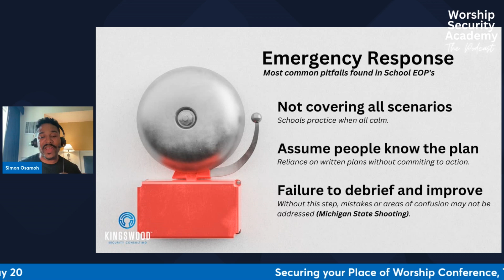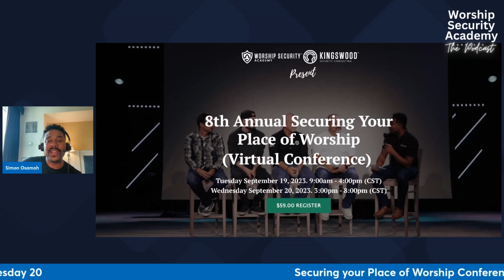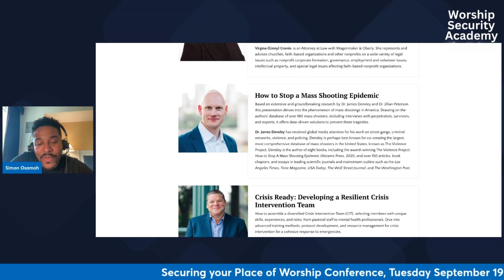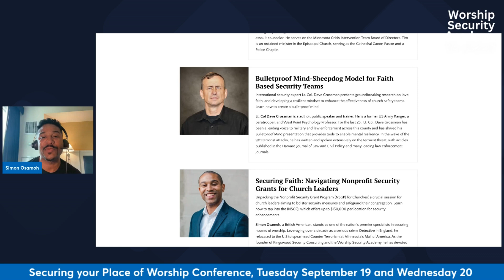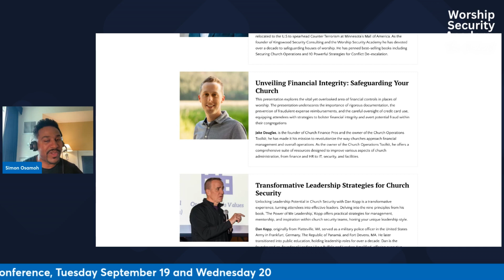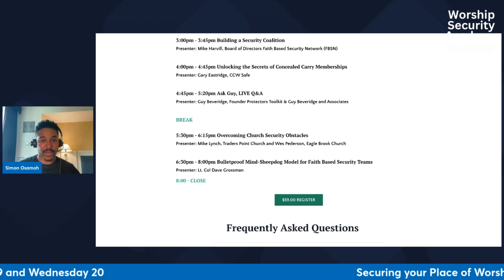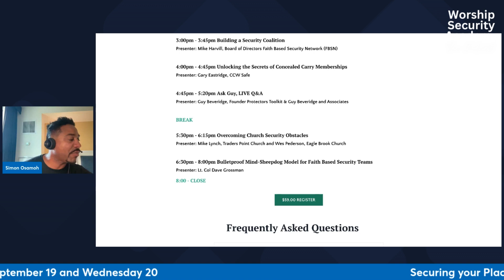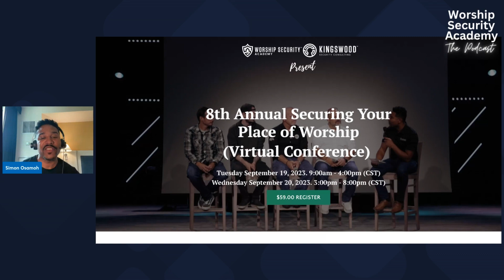3 Common Pitfalls with Church Emergency Plans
These items will grow and develop you as a security leader.

Books To Grow and Enhance Your Church Safety